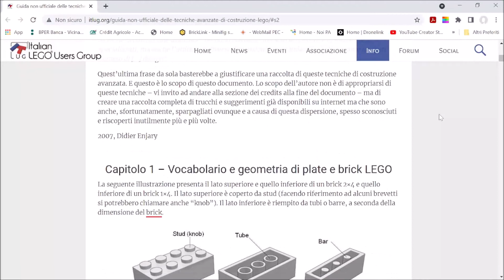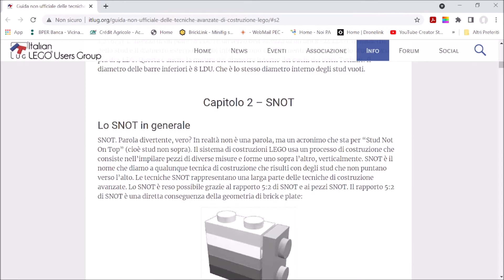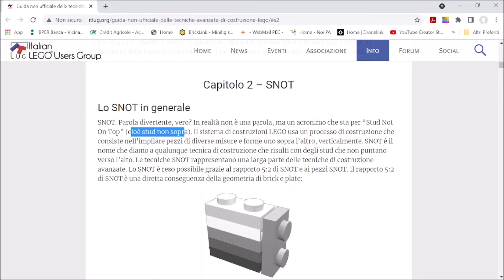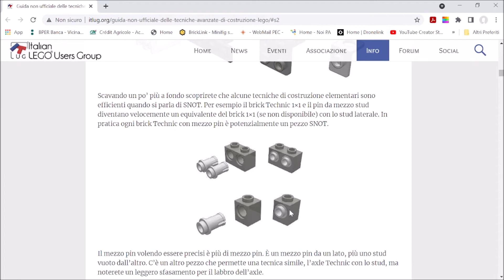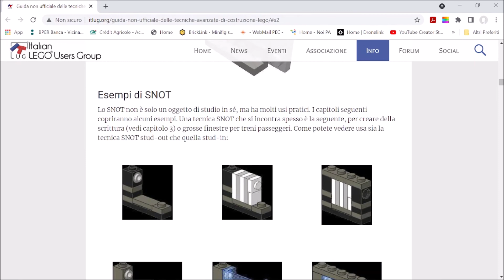TECNICHE DI COSTRUZIONE LEGO PARTE 1° SNOT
PRIMO VIDEO RELATIVO ALLA TECNICA DI COSTRUZIONE LEGO STUD NOT ON TOP